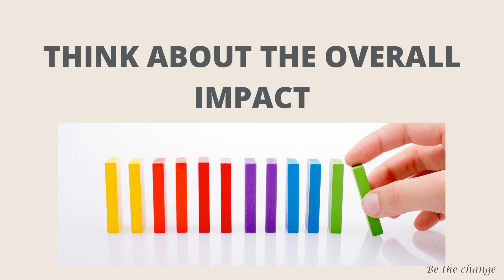💥3 Low Waste Swaps - MUST TRY! | Sustainability | Consumerism | Climate Change (PART 4)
PART 4: Become conscious of your actions and take note of how you are consuming things in general. Consumerism and wanting the next shiny thing to add to your collection of "stuff" is not leading to any more happiness, it just leaves you wanting for more! Think beyond the product and its packaging - think of mother nature and the resources consumed to get that product to you. Become a conscious consumer!

T I M E S T A M P S:
00:00 - Intro
00:55 - Method 1
02:09 - Method 2
03:23 - Method 3
04:15 - Outro

V I D E O S   O F   I N T E R E S T:

M Y   S H O P   &   A F F I L I A T E   L I N K S:

W H A T   I   A I M    T O   A C H I E V E:

Let us change the world one small deed at a time.
Small deeds touch lives in big ways & cause ripple effects in global development and sustainability, that go beyond our imagination!

With this channel, I aim to bring you everything ranging from self-care, minimalism, meditation, personal development,  environmental sustainability & so much more!

THE GOAL is to be a catalyst for change in the world:
- By knowing you have the power to direct your mind, to be & do anything (for yourself and GLOBAL DEVELOPMENT!)
- By knowing we are all interconnected & that we affect those around us, with each encounter
- By caring for the environment - producing less waste & utilising less natural resources, from the unnecessary products we purchase on a daily basis
- Through minimalism, which will allow you to detach and obtain peace of mind & saving your pocket in the process
- By realising self-care does not need to break the bank. Proactively taking care of your body, and getting back to wellness basics is one of the best forms of self-care there is

The change begins with each individual. YOU!

Small Steps - Big Vision!